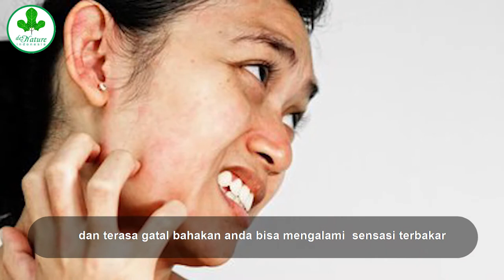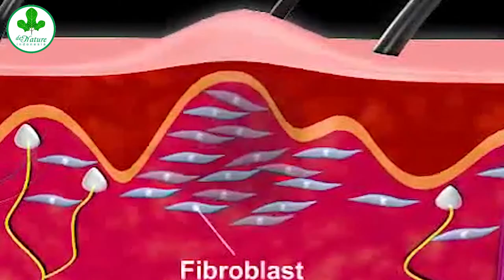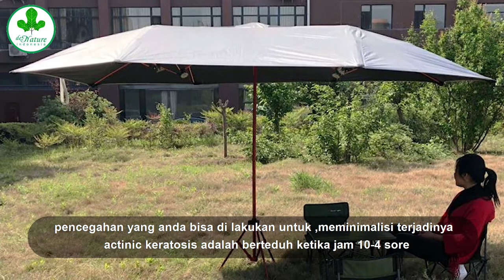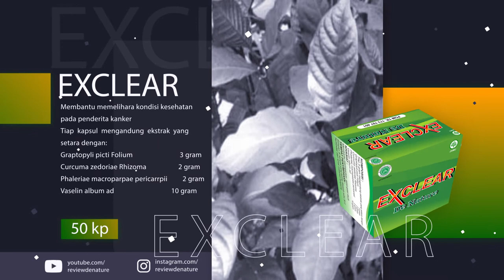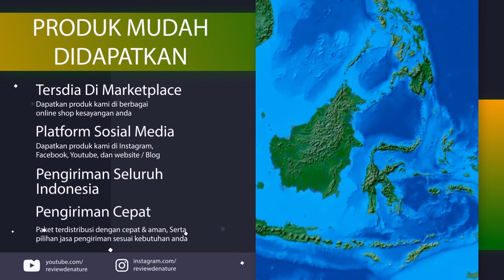Penyebab, gejala, dan pengobatan "Penyakit Actinic Keratosis"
Penyakit kulit keratosis aktinik yang sangat umum terutama mempengaruhi area dada, kepala dan leher, lengan dan punggung tangan. Lesi ini terutama disebabkan oleh paparan sinar ultraviolet kronis yang berlebihan. Mereka dapat memiliki tingkat keparahan yang berbeda dan tampak sebagai lesi kering, bersisik, bertekstur kasar. Dalam sel-sel kulit, sinar UV-B dan UV-A yang sangat energetik merusak DNA. Mutasi gen yang dihasilkan dapat menyebabkan proliferasi abnormal keratinosit epidermis di epidermis dan tanda-tanda khas keratosis aktinik. Tidak diobati, lesi dapat berkembang menjadi bentuk keratosis aktinik yang lebih parah dan bahkan menjadi karsinoma sel skuamosa invasif